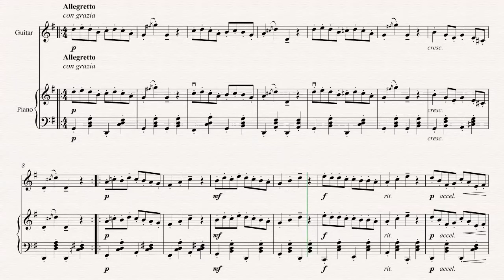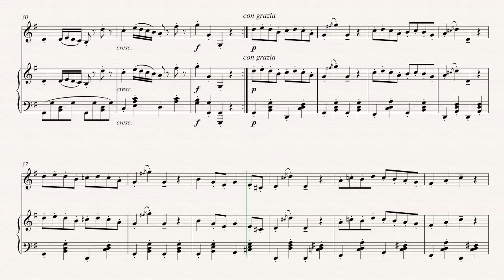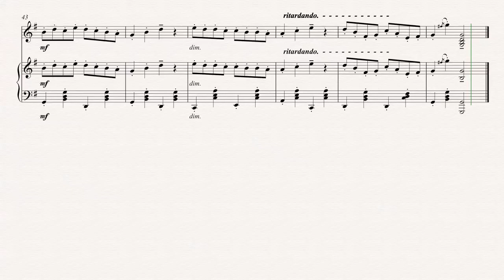Gavotte - Francois Gossec- Guitar 3/15 - ROSOP - Solo and Piano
Sheet music arranged from the IMSLP library for the Royce Online String Orchestra Project. Solo for Piano and solo instrument.

Solos with Piano arr. by Royce
1A Rigadoon - Purcell
1B 6 Easy Pieces - Elgar
2 Divertimento in C - Mozart
3 Gavotte - Gossec
4A Hunter's Chorus - Weber
5 1st French Dance - Marais
6 Violin Concerto in B - Rieding
7 Phantasie for Violin - Fuchs
8 Don Juan Solo - Dancla
9 Arioso - Bach
10 Slumber Song - Schubert
11 Concerto in F - Capuzzi (Or. for Bass)
12 Viola Concerto - Telemann (Or. for Viola)
13 Concerto No. 2 - Seitz  (Or. for Violin)
14 Mandolin concerto in G - Vivaldi (or. for Mandolin)
15 Mandolin Concerto in C - Vivaldi (or. for Mandolin)